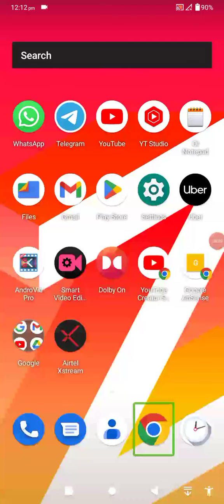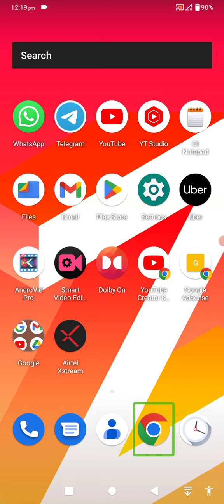top3 new CSR screen readers features all new talking features talking call speaking battery and more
about this video top3 new CSR screen readers features all new talking features talking call speaking battery and more about this channel hello friends my name is Paras this channel provide latest technology videos with TalkBack in Hindi language for blind or visually impaired community so don't forget to subscribe this channel and hit the bell icon for latest technology videos thank you so much